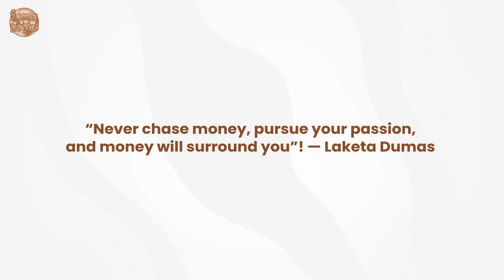Career Navigation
Career Navigation illustrates the essentialness of education in preparation for your career journey. It is designed to help students turn their interests into employable skills, utilizing a platform that is invigorating and concise.